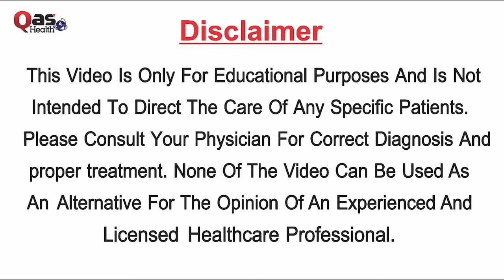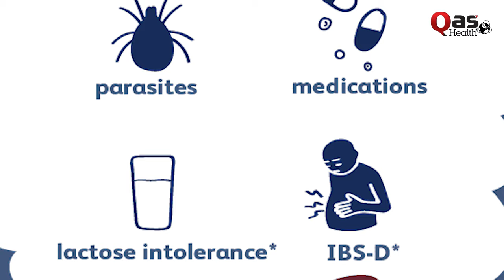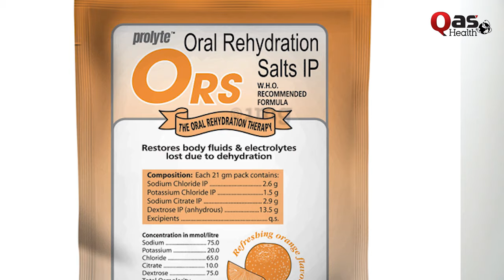Diarrhea/Loose Motion Ka Ilaj - ہیضہ اور لوزموشن | Causes & Treatment in Urdu/Hindi | QAS Health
Child Specialist Dr. Muhammad Tariq Saif sharing about How to protect our children from diarrhea/loose motion. What are the Causes, Symptoms, and Treatment of Diarrhea and Vomiting?